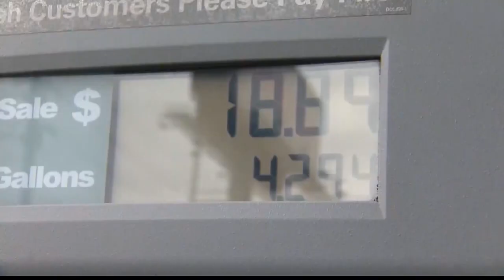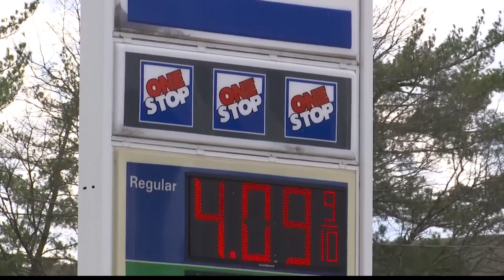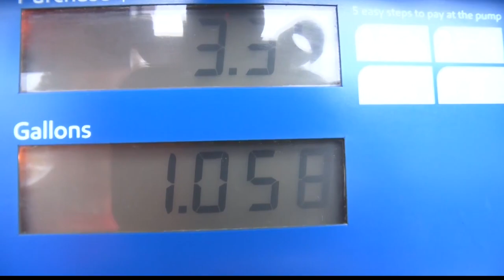Should West Virginia's gas tax be paused? Delegates weigh in